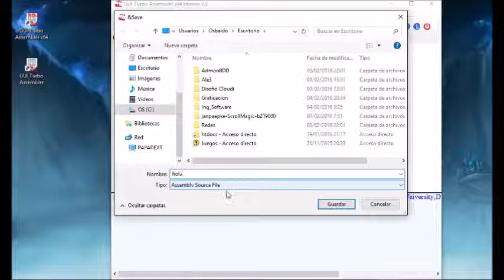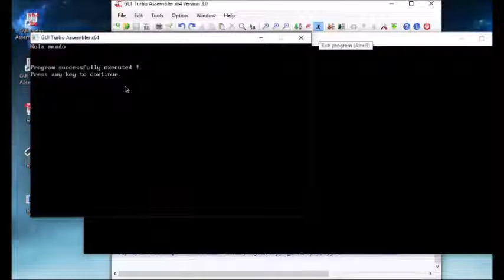Ejemplo del proceso de ensamblaje y ligado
Lenguaje ensamblador.